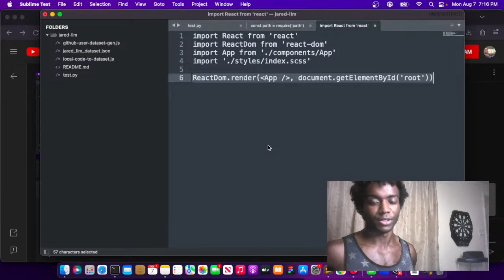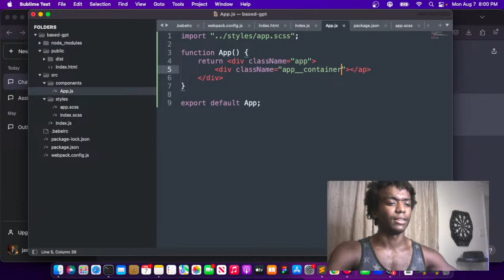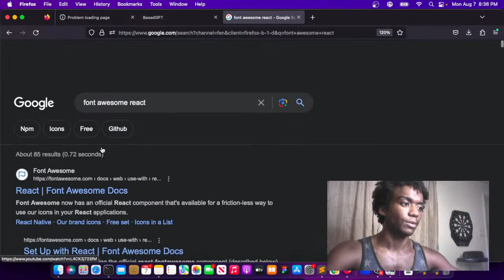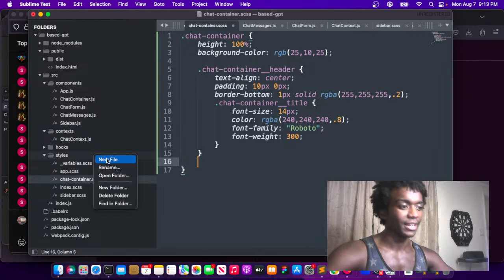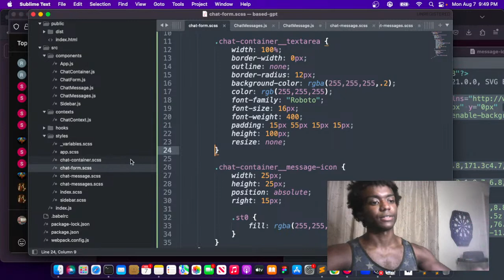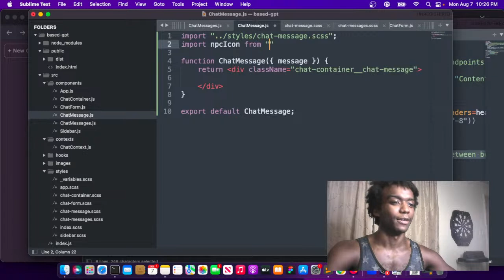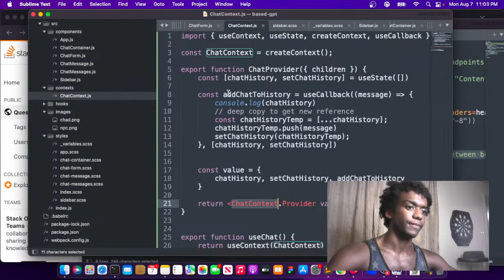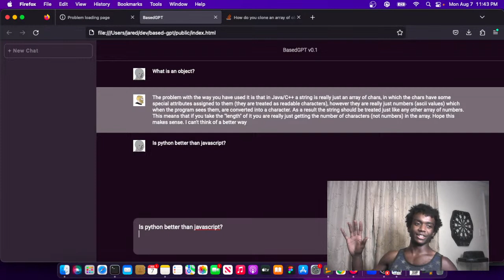Building a ChatGPT-like App From Scratch with React and Llama 2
Today, I will be building a React frontend for a ChatGPT style app in front of Meta's Llama 2 model. In the end, after a lot of GRIT it worked!

00:00 What we're building/Webpack setup
27:34 Internet reset, skip this
30:35 Now we start writing the react components//sass
34:33 Internet issues fully resolved, back to coding
1:12:41 Building the sidebar frontend
1:32:30 Building the chat frontend
2:35:53 Implementing Llama 2 inference endpoint (making it work)
2:57:34 Making out NPC/Chad user icons
3:02:49 Back to the frontend, finishing up the MVP
3:29:50 I deal with a silly React state issue for too long
4:15:27 I finally get it working and fix a pesky bug